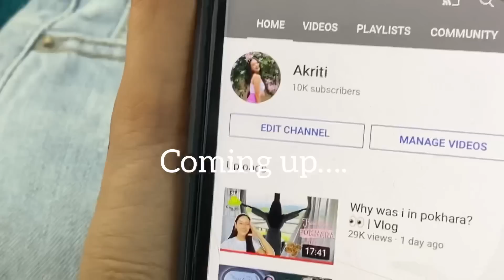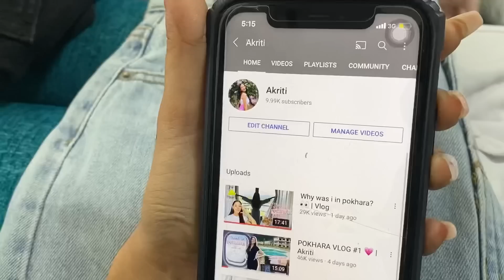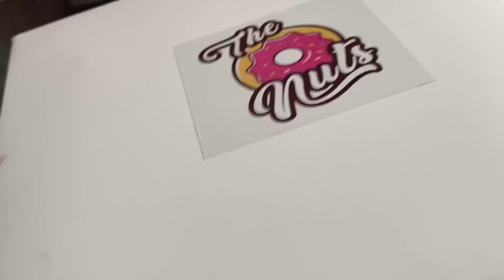Throwing a momo party for 10k subs 🥟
Hiiii guyssssss. I can’t believe i have 10.5k YouTube family 😩. And I’m sorry for the late post. THANK YOU ALL FOR SUPPORTING ❤️ I love you all